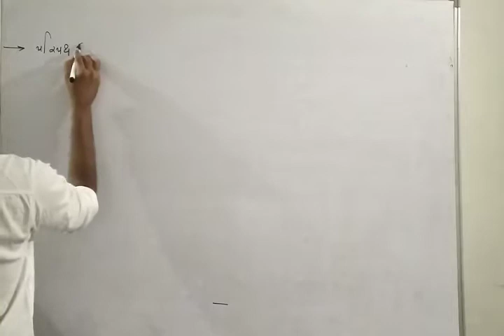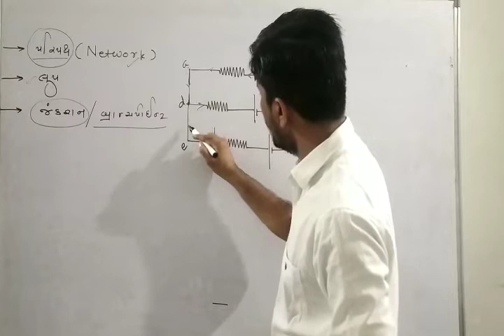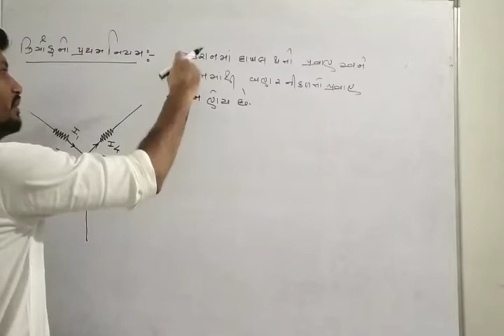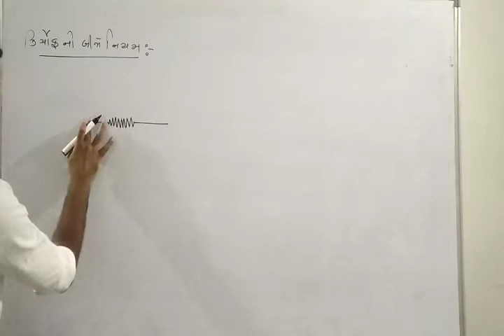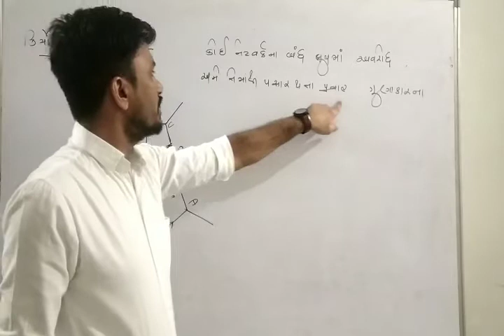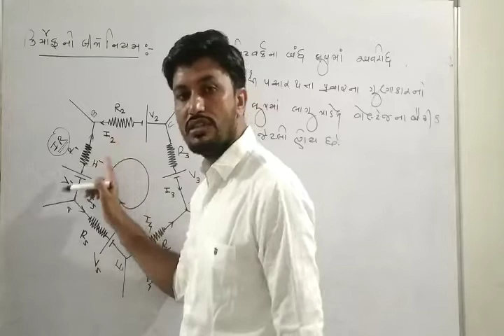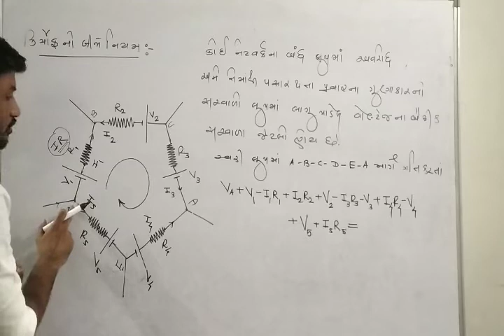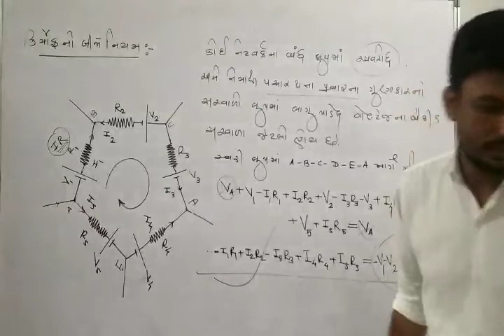Std -12physics/electric current /lecture -24by p.t.acharya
Electric network, electric loop, electric junction, kirchchoff first and second law